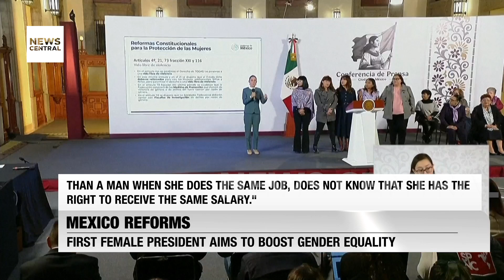The 12 PM News With Blessings Mosugu- Full Broadcast, October 4, 2024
An alleged attempt by police officers to seize sensitive electoral materials from the Rivers State Independent Electoral Commission (RSIEC) has been thwarted, thanks to the vigilance of security officials. Governor Siminalayi Fubara condemned the conduct of the police, asserting that local elections should remain free from external interference. Meanwhile, pro-Fubara supporters gathered in Port Harcourt, intensifying the political atmosphere on the eve of local elections. We also discuss the recent protests by the Peoples Democratic Party, urging law enforcement to adhere to court orders regarding election involvement. Furthermore, the implications of these events on public confidence and voter turnout are examined, alongside insights from our Political Affairs Analyst, Dr. Sam Amadi.